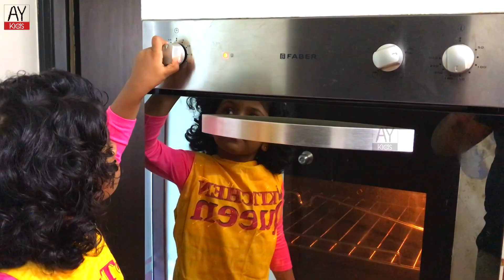Nemo's kitchen | BUTTER COOKIES | Little Baker|Naughty Nemo| kids cooking |Cooking is fun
Hi everyone!!
Hope you are all great..
Life is full of learning and every new day gives an opportunity to learn..
my first attempt into BAKING..
Enjoy this mouthwatering BUTTER COOKIES with just 3 ingredients..
let your experiments grow..
Watch, Share and take care..

-Lovingly,
Naughty Nemo ❤️

Video : AYStudios
Video Owned : AYKids